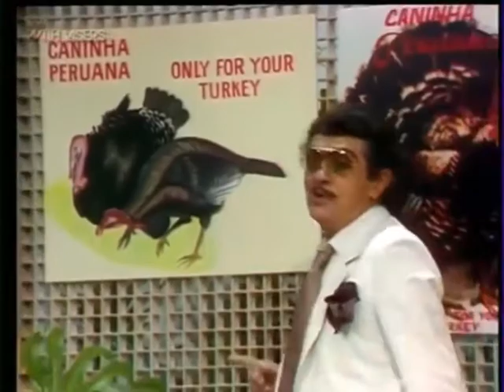Chico Anísio show